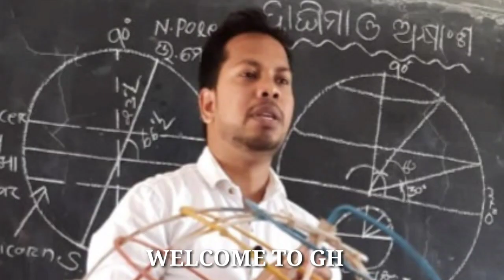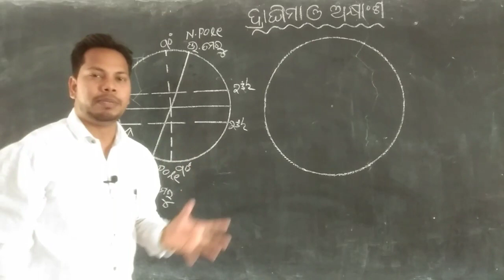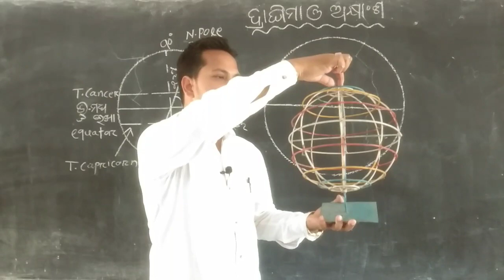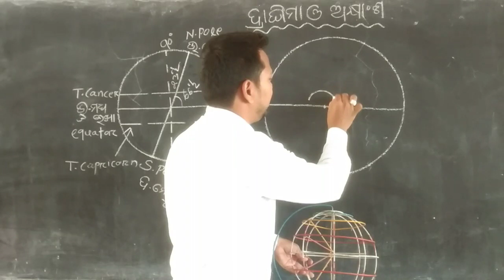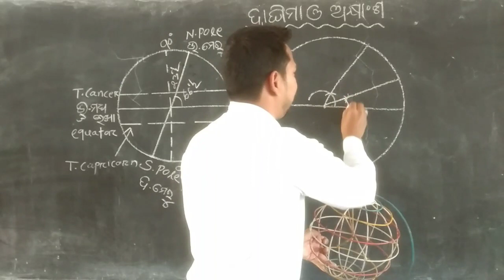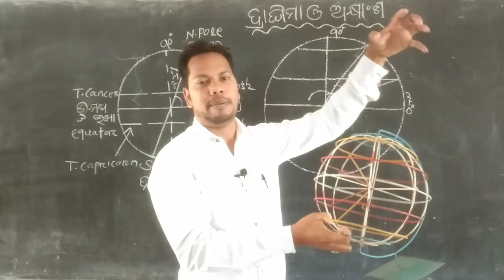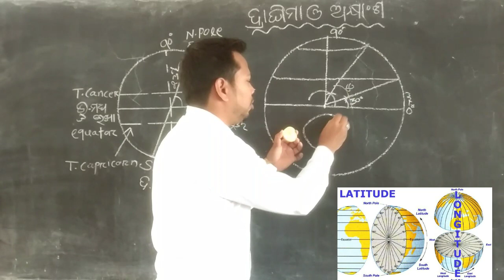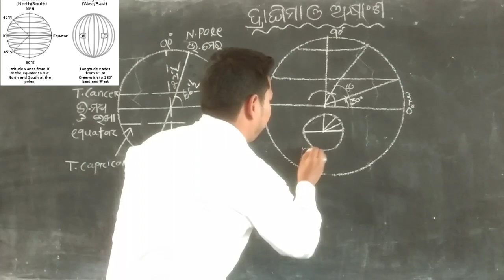ଦ୍ରାଘିମା ଓ ଅକ୍ଷାଂଶ Longitude and Latitude in odia Draghima o Akhyansa in odia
How to measure angle of longitude and latitude in odia